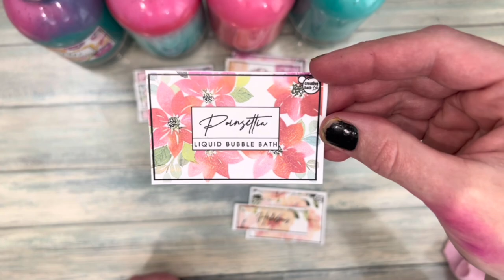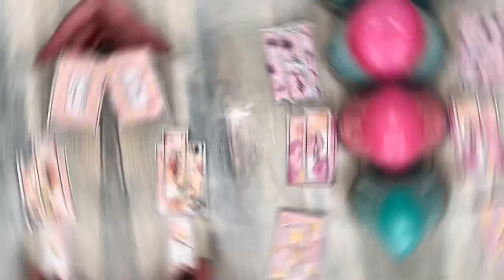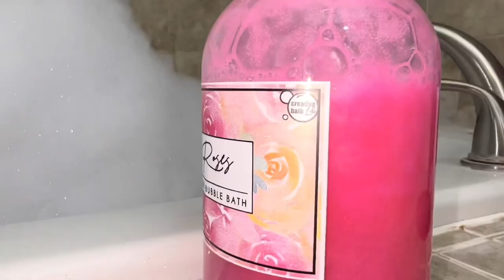How to Make Liquid Bubble Bath with Only 2 Ingredients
Today I'm showing you how to make this gorgeous liquid bubble bath. The recipe is super easy & makes tons of bubbles!  All you really need is distilled water & a "bubble bath-maker".  For a list of bubble bath-makers
RECIPE: 12 ounces (355 milliliters) distilled water, 2 ounces surfactant, "bubble bath-maker" (I used SLSa, Sodium Lauryl Sulfoacetate)  [or use sodium lauryl sulfate (SLS), sodium cocoyl isethionate (SCI), sodium coco sulfate (SCS) *** powder form is recommended because it dissolves more easily]. + 1 ounce (30 milliliters) "co-surfactant" (I used cocamidopropyl betaine) [other great choices are lauryl glucoside, coco glucoside, or decyl glucoside], .80 ounces (24 milliliters) fragrance oil, .20 ounces (6 milliliters) preservative. *** A preservative is highly recommended to extend the shelf life.  *DIRECTIONS: Boil the water & surfactant together for 5 minutes.  Weigh mixture.  Add more distilled water & bring it up to 12 ounces total. Add 1 ounce of surfactant; it's going to give the bubbles more body, boost bubble power, & allow the bubbles to last longer.  Cool mixture lower than 100 degrees Fahrenheit (37 degrees Celsius), then add fragrance & a preservative (I used germall plus, linked below). *** You can thicken it with salt, but remember it's supposed to be thin. Get more surfactant formulations, tips, & tricks from this channel - This is where I learned the salt trick. @The Institute of Personal Care Science
Once the bottles are full & clean, add labels. I made a 3x2 label for the belly & a 1x2 label for the neck *** But I think it'd look better if the neck label went all the way around.  Jazz up the bottles with necklaces & tassels.  I feel like the packaging makes the bubble bath really special.  The charms hanging in the front add class & sophistication & the tassels add a pop of color & festive flare.
*** If your bubble bath is too thick, add water until it's thin enough.  However, this means re-formulating everything, especially the preservative.  *** I made a batch a lot thinner than it was initially & was worried about losing bubble bath power. So, I added dry SLSa powder straight to the pitcher & stirred it in.  It worked great at making bubbles- maybe even better than before!  As long as you don’t mind tiny white flecks that can only be seen up close (I sure didn't mind).

If you found this tutorial helpful, show your appreciation & buy this girl a cup of coffee!

HIGHLY RECOMMENDED ITEMS USED IN VIDEO
CBL SHOP
Sodium Lauryl Sulfoacetate (SLSA) 5 lb.
Cocamidopropyl Betaine
Coca Betaine (cheaper!)
Beakers 100 & 50 ml
Beakers 300 ml
Germall Plus
Large Pitcher
Small Pitcher
Metallic Cord
Glass Bottles 12 oz
Gold Bars
Heat Shrink Capsules
Vinyl Sticker Paper
Use high-quality fragrance oils that smell strong, amazing, last long a long time.  MY ABSOLUTE FAVORITE right now is Magnolia Blush
Coco Glucoside
Decyl Glucoside

If you make any projects inspired by me, I'd love to see pictures!  Tag me on Instagram or share on Facebook so your beautiful creation will automatically appear on my page!!!

CHAPTERS:
0:00 - Introduction
0:43 - Recipe
3:22 - Packaging
5:37 - Decoration
7:21 - Results